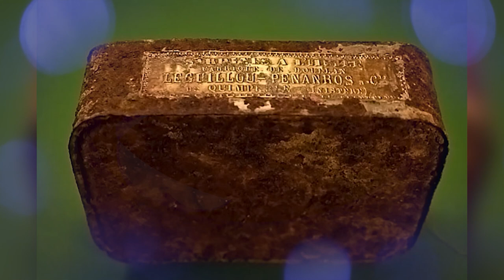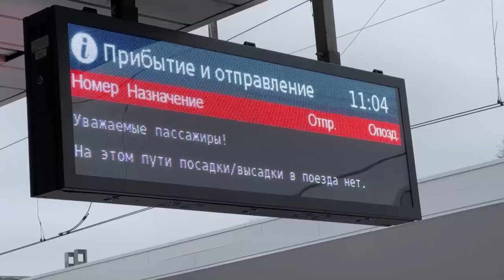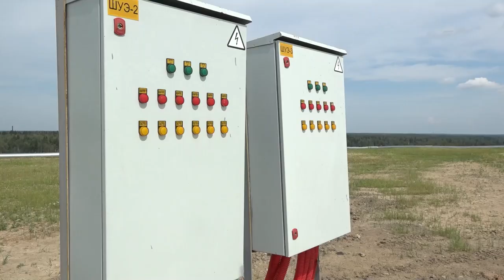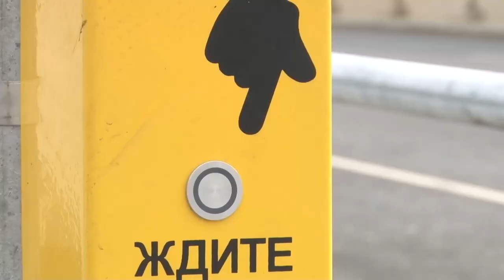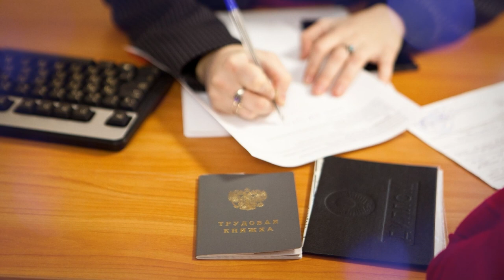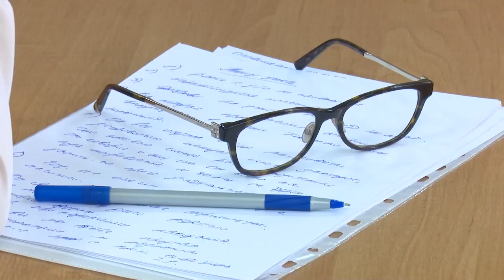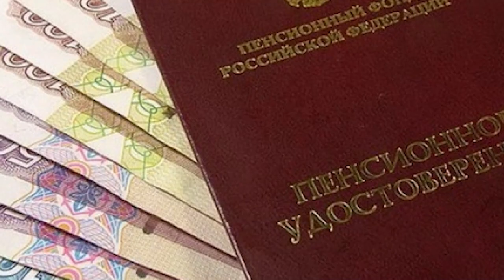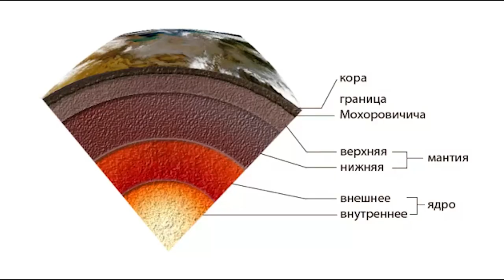Утро на ОТВ 25.08.23